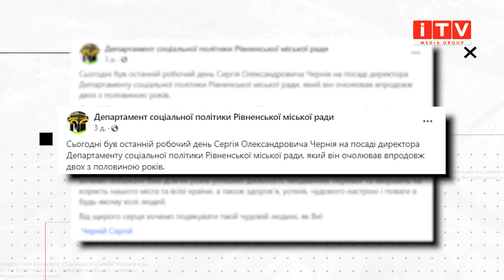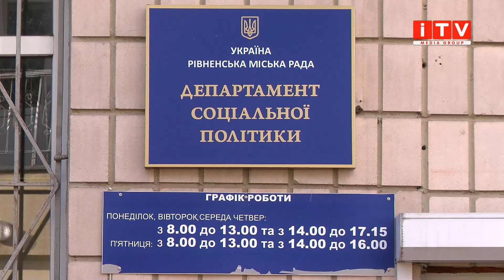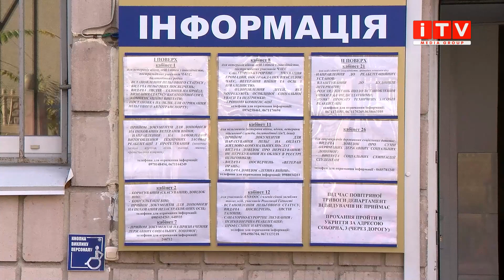У Рівному відбулися кадрові зміни. Хто тепер відповідає за соціальну політику? | ITV media group